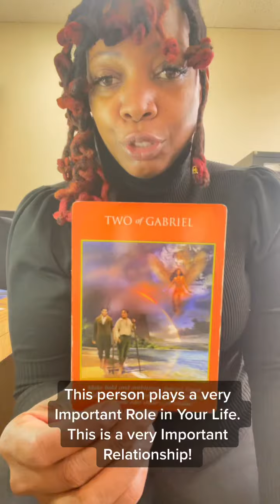This person plays a very important role in your life.